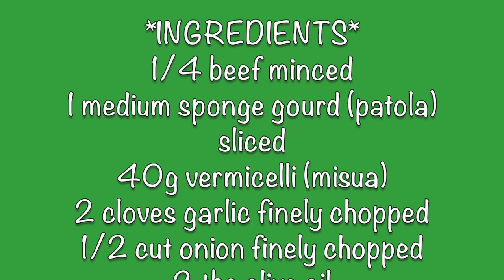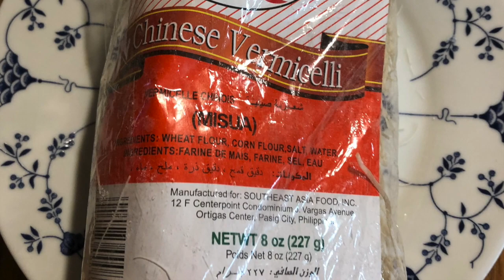HOW TO MAKE SAUTEED MINCED BEEF IN SPONGE GOURD WITH VERMECILLI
GINISANG PATOLA